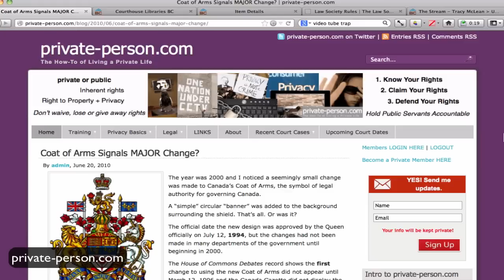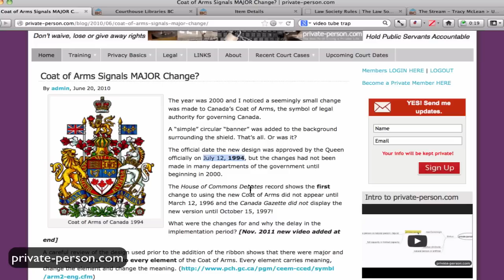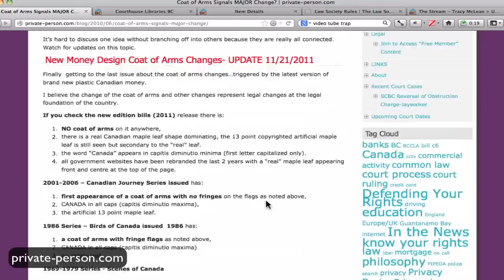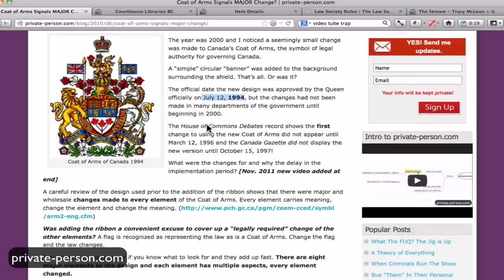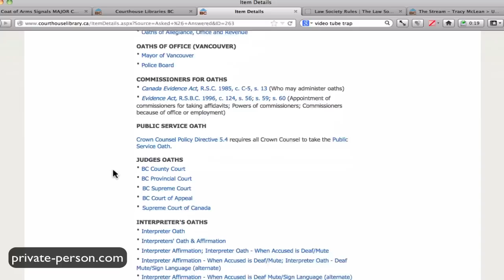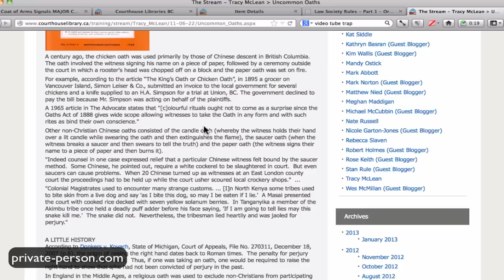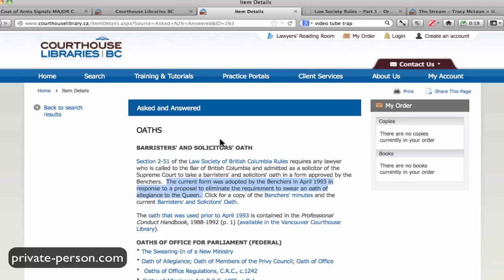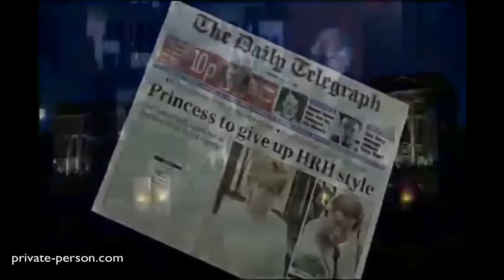Oaths Update: B.C. Lawyers NOT Bound By Allegiance to the Queen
A short video observing the changes in Canada's coat of arms, money and BAR attorney's oaths of allegiance to the Queen all around the same time frame.